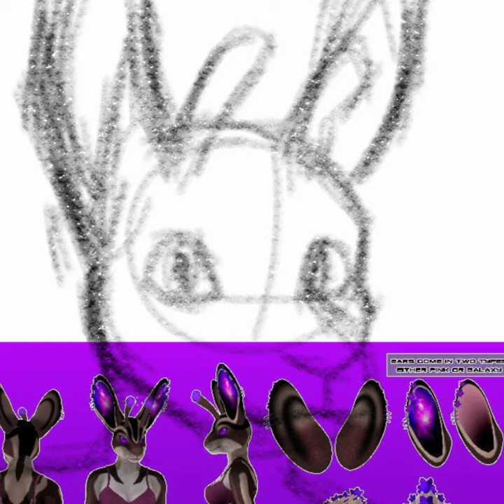bunny pixel headshot commission